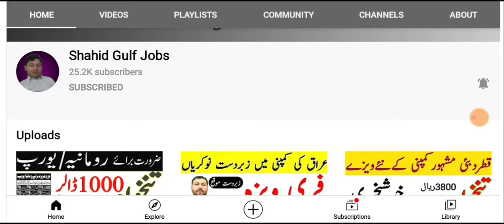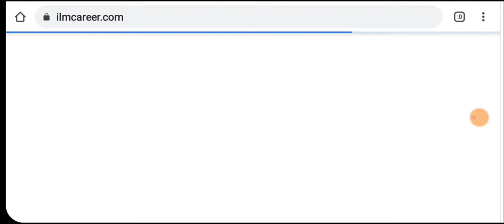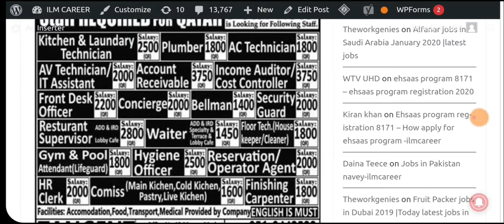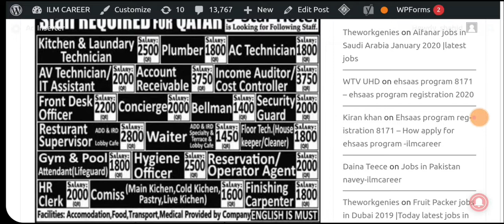Latest Thousands Jobs vacancies in Qatar Hotels 2021